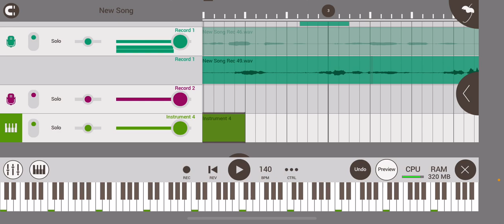Idk the bpm I just freestyled with reverb. If you want the raw take hmu.